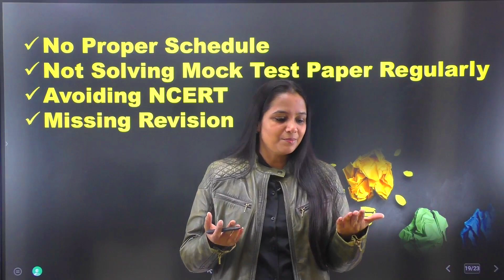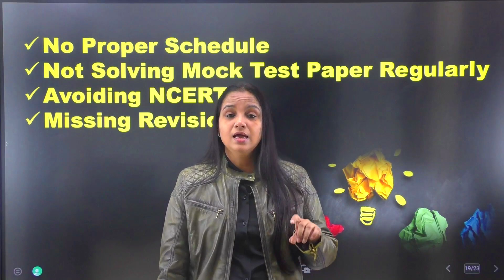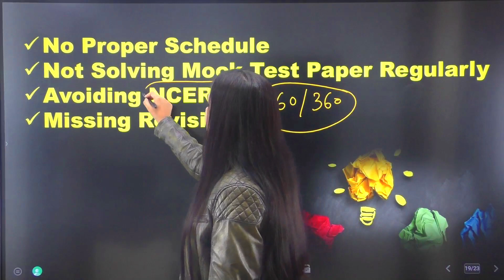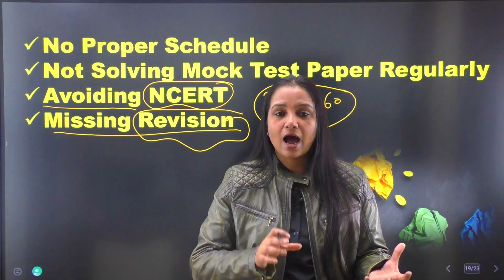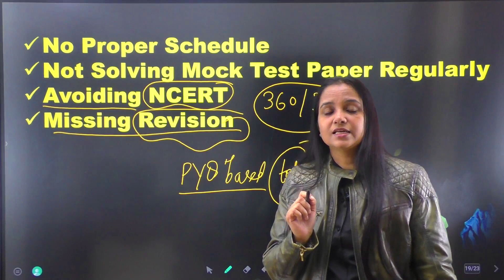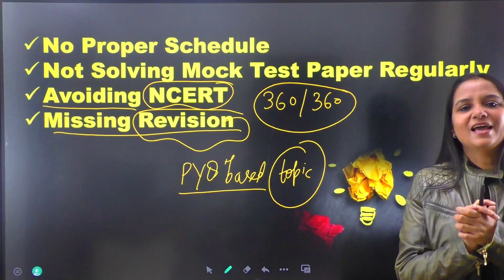Must Avoid Mistakes in NEET | Mistakes You Should Avoid as A NEET Aspirant!😨 | NEET 2024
You can share your views in comment section.